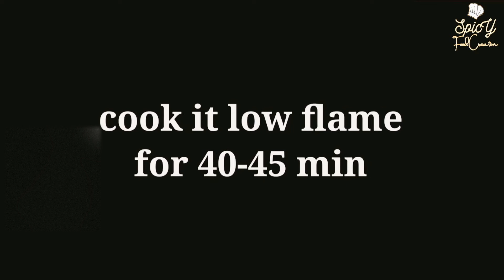Mango Cake Recipe || without oven mango cake || easy cake recipe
Welcome to "Spicy Food Creation" ❤️

I started my new journey on YouTube. Please stay by my side and support ❤️❤️❤️

My Today's Recipe "Mango Cake"

Ingredients

2 eggs
sugar-1/3 cup
Oil-1/4 cup
Mango paste-1/4 cup
Flour-1 cup

Background music
Beatbyshahed